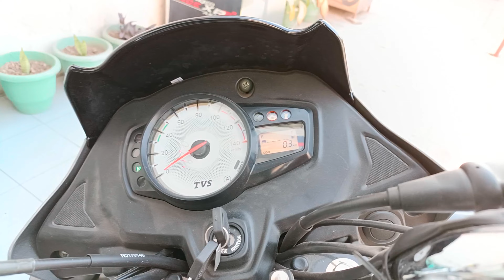New TVS Star City Plus 2023😱|| Price Features Mileage Detailed Review 🔥 Updates 🤔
Follow Karo Dosto jaldi se jaldi

tvs star city plus bs6 2023
tvs star city plus bs6 2023 model
tvs star city plus bs6 2023 new model
tvs star city plus bs6 2023 new full review
tvs star city plus bs6 2023 new full detailed review